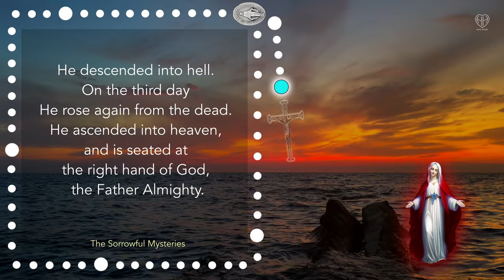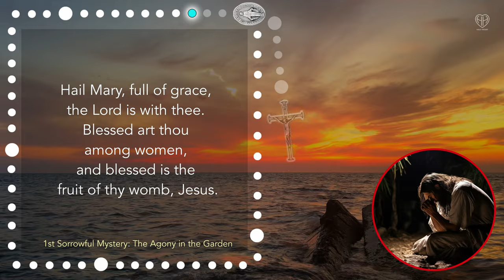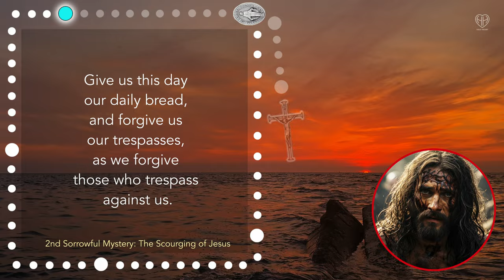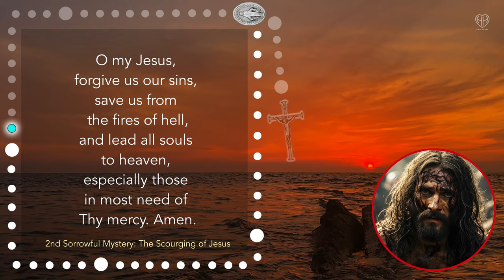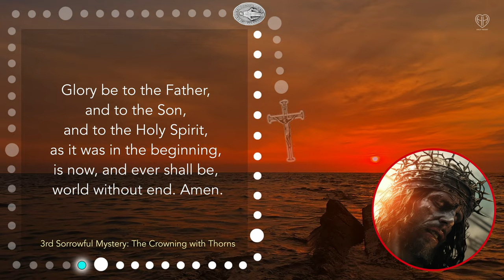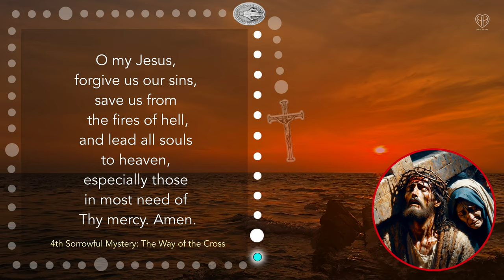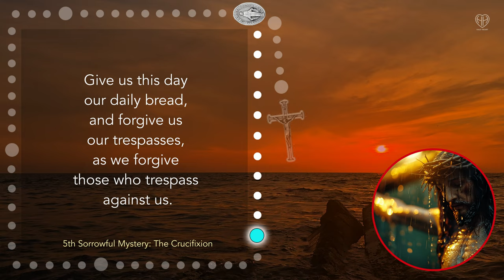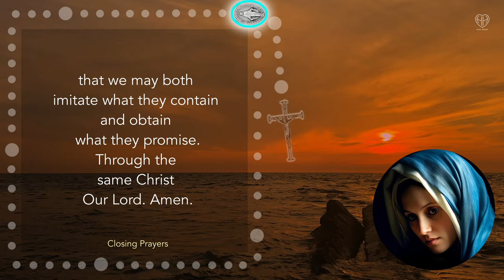TUESDAY ROSARY - Sorrowful Mysteries with MOM - OCT 01 | HALF HEART Rosary Today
Join my Mom and me for Today's Scenic Rosary, the Sorrowful Mysteries with HALF HEART, Today, Tuesday.

Praying the Sorrowful Mysteries of the Holy Rosary for Strength and Peace

Tuesday's Rosary: The Sorrowful Mysteries | Join Us in Prayer

Join my mom and me this Tuesday for the Scenic Rosary - the Sorrowful Mysteries. Led by my mom, this Tuesday Rosary features prayers on key events in the Passion of Christ, including the Agony in the Garden, the Scourging at the Pillar, the Crowning with Thorns, the Way of the Cross, and the Crucifixion and Death of Jesus. The scenic video was filmed by Half Heart - God Bless!

00:00 TUESDAY ROSARY - Sorrowful Mysteries
03:22 1st Sorrowful Mystery - Agony in Garden
08:17 2nd Sorrowful Mystery - Scourging of Jesus
13:23 3rd Sorrowful Mystery - Crowning with Thorns
18:22 4th Sorrowful Mystery - Way of the Cross
23:15 5th Sorrowful Mystery - Crucifixion of Jesus
28:19 CLOSING PRAYERS
29:44 HALF HEART